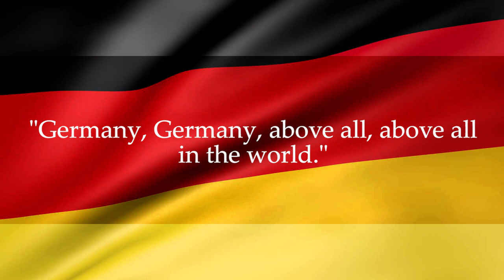Fed Cup National Anthem Flub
The playing of the National Anthem at sporting events in a sacred moment. It’s an uplifting song identified with a particular group. A solemn patriotic song adopted by a country as an expression of national identity. A moment for people to reflect on the present and the past . . . .well some moments of our worlds past don’t really need reflecting on. So, when a Nazi Era Anthem was sang during a recent United States versus Germany Fed Cup Match in Hawaii, some people weren’t too thrilled.

I’m not so sure there’s a word, or a phrase to actually describe how epically disastrous this was. Because epically disastrous doesn’t even do that situation justice.

Somehow opera singer Will Kimball – forever infamous now – sang the wrong version of the German National Anthem. The tune was right, but the words he sang were very wrong. The words in a particular verse that said “Germany, Germany, above all, above all in the world.” This verse was dropped after world war Two because of its close association with Adolf Hitler and the Nazi Regime.

The United States clearly has expressed their embarrassment at this colossal error, and the American Tennis Federation has profusely apologized, but what’s done is done. And a massive mistake that will hopefully be forgiven, will most certainly not be forgotten.

Ironically enough, this isn’t the first time this has happened in Tennis. At a Davis Cup match in Sydney Australia in 2003, a version of the Spanish Anthem, not in use since the 1930’s, was played. One that included lyrics referring to a man who wipes his booty on King Alfonso the 12th :/

In regards to this more recent flub, The German Tennis Federation and players are . . .pretty peeved.

“I thought it was the epitome of ignorance, and I’ve never felt more disrespected in my whole life, let alone on Fed Cup” said Germany’s Andrea Petkovic. Adding that she actually even considered walking off of the court before her singles match against Alison Riske.

German team coach Barbara Ritter said the mistake was “an absolute scandal, a disrespectful incident, and inexcusable.”

And to kinda sum it up, German Tennis Federation Chief Ulrich Klaus said:

 “Our American hosts at the Fed Cup opening in Hawaii made a mistake that should not happen. The fact that in year 2017 a wrong anthem can be played that is associated with the horror of the past was for players, and staff, and the officials present, both shocking and disturbing.”

Bravo United States! Bravo!

Perhaps a bit more careful due diligence when preparing these songs is something that should happen in the future?!